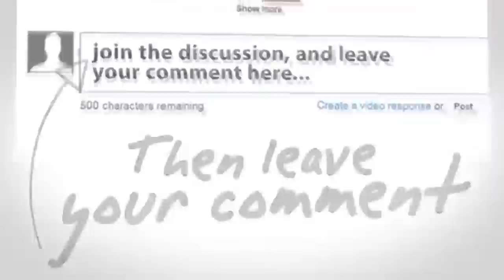Gosip Artis 6 Januari 2016 ~ Ahmad Dhani Buka Suara Alasan Perceraiannya Dengan Maia Estianty